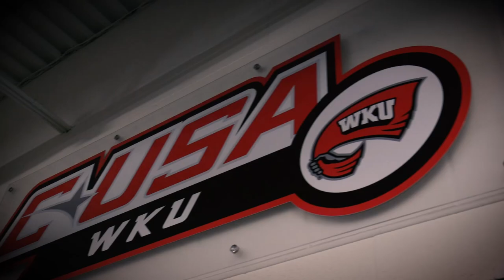2016-17 WKU Hilltopper Basketball Intro Video